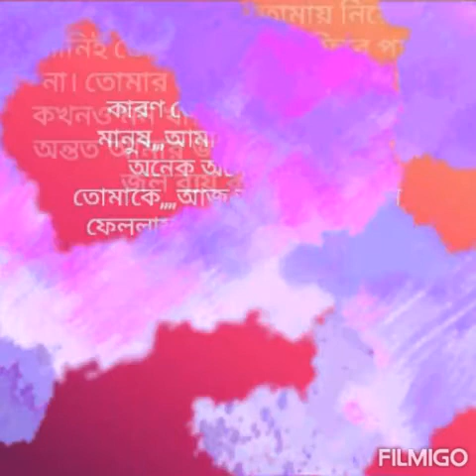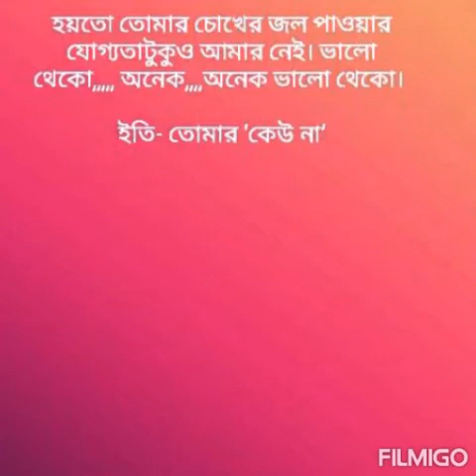Bangla stoy♥♥♥July 11, 2019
Bangla stoy

AndroVid_join_6503